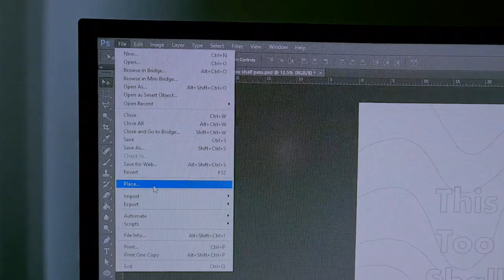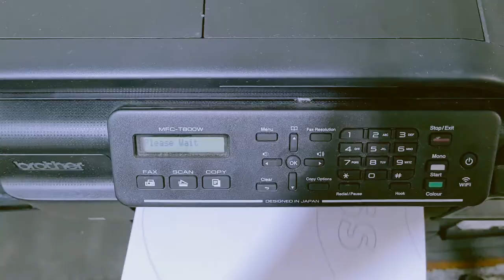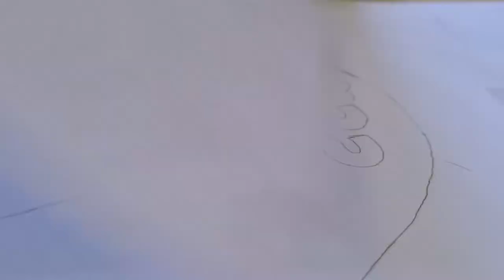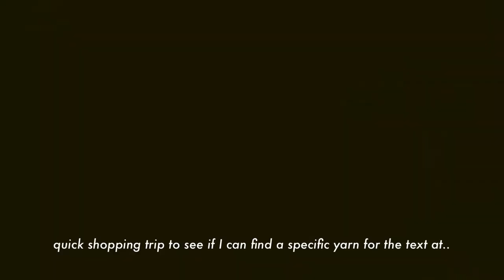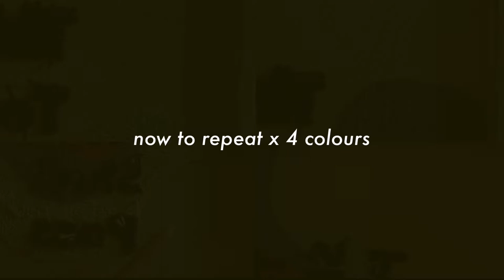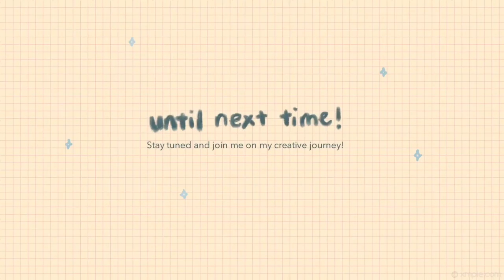Making a Punch Needle Wall Art Poster [mini vlog]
Hello, wishing everyone a Happy New Year! I'm a little late as I ran out of yarn halfway through the making of this video but here it is now! Been planning to do this punch needle wall art for a while and finally got down to doing it.

If you enjoyed this video, or found it useful, please give this humble video a like :)
You can also consider supporting what I do by buying me a cup of coffee